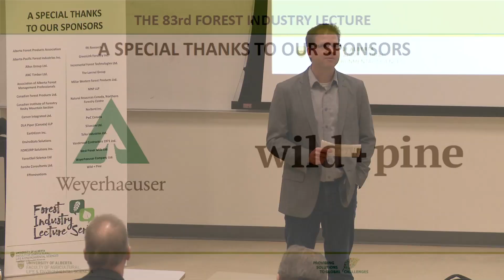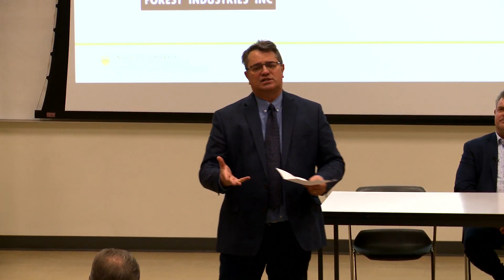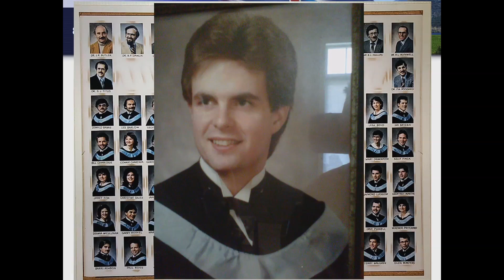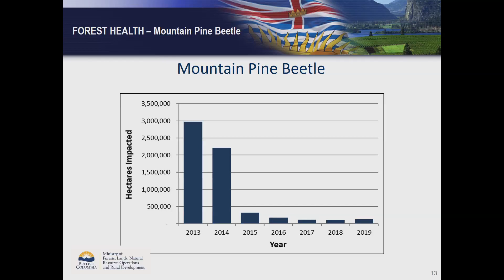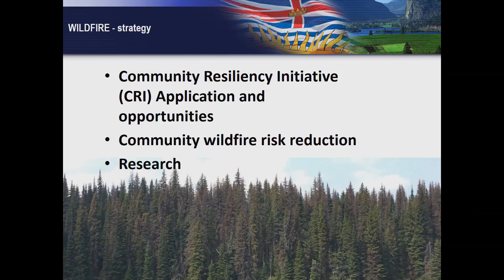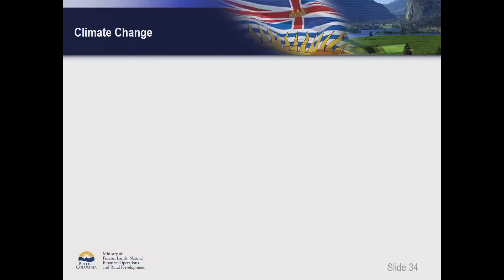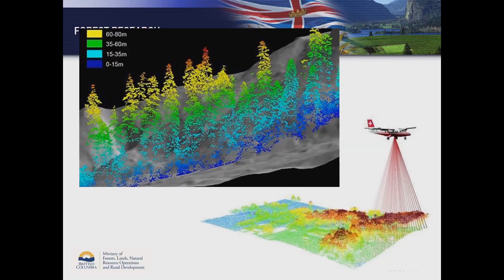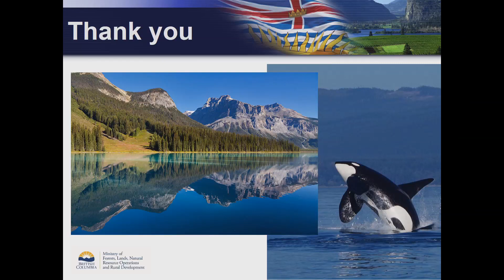83rd Forest Industry Lecture March 2020: Challenges Facing Forest Management in BC: WE ARE NOT ALONE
83rd Forest Industry Lecture

Challenges Facing Forest Management in BC: WE ARE NOT ALONE!

Abstract
BC's natural resource landscape is renowned for its rugged beauty and vast expanses. Our forests and range lands provide a multitude of benefits to resource dependent communities, indigenous peoples, natural resource stakeholders, recreationalists and the public in general. However, BC's forests and range lands are being influenced by a number of factors that make managing these critical resources challenging. Climate change is having an effect on how our forests grow, regenerate and respond to catastrophic events such as wildfire. Shane Berg, Deputy Chief Forester for the province of BC will talk about the many challenges facing forest management in BC currently and how many of these issues are of similar interest to forest managers in Alberta. We are not alone in how our forests are being shaped and influenced by the changing environment we all share.

Shane Berg is the Deputy Chief Forester for the Province of BC and also has an Executive Director role with the Office of the Chief Forester with the Ministry of Forests, Lands, Natural Resource Operations and Rural Development. (FLNR)

Shane obtained his BSc. in Forestry from the University of Alberta and has more than 30 years of experience working within BC’s Public Service. Shane is a Registered Professional Forester (RPF) and has worked throughout the province, beginning as a Silviculture Technician in Invermere, a Silviculture Forester in Grand Forks, a Forest Planning Manager in Squamish, and eventually took on District Manager roles over a span of 14 years with the BC Forest Service in Northern BC (Hazelton) and the Southern Interior (Kamloops). He spent six years working as a Regional Executive Director with the Ministry of Aboriginal Relations and Reconciliation until he returned to FLNR as the Deputy Chief Forester in April of 2017. The mantra for the Office of the Chief Forester is “Caring for BC’s Forests”…and Shane believes that it has never been more important that we manage our forests in a sustainable, science-based manner, considering the many changes that this important resource is facing.